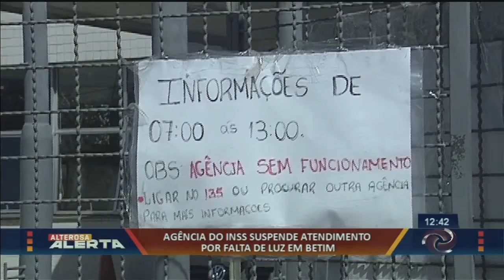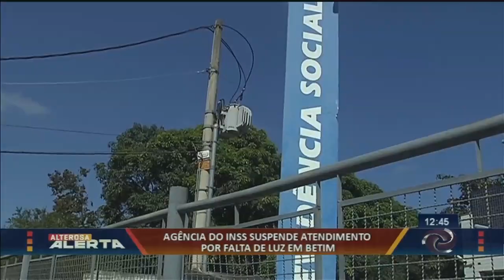INSS de Betim está fechado por falta de energia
Uma agência do INSS em Betim, está sem luz desde janeiro, por causa das chuvas. O atendimento está suspenso, e quem precisa dos serviços tem que ir até Contagem